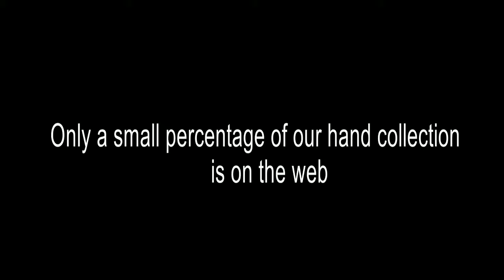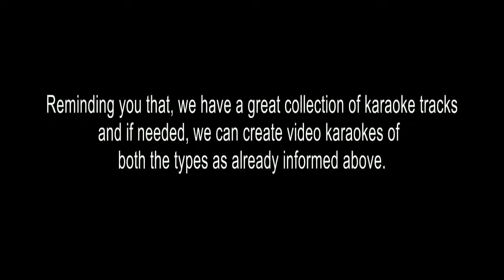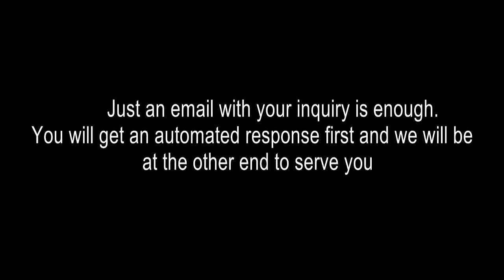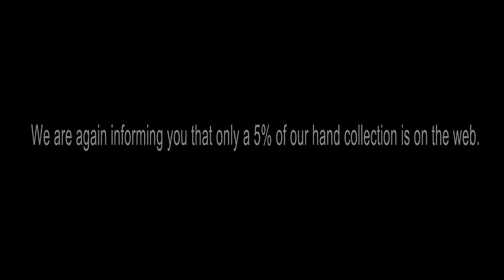POOVINUM POOMKURUNNAI KARAOKE WITNESS MM171114 250